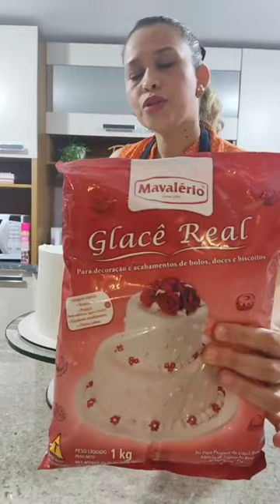Bolo Tropical🍹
Vídeos TODOS OS DIAS AS 20H15! Produtos inovadores para confeitaria, pós para decoração de bolos, álcool de cereais e muito mais!